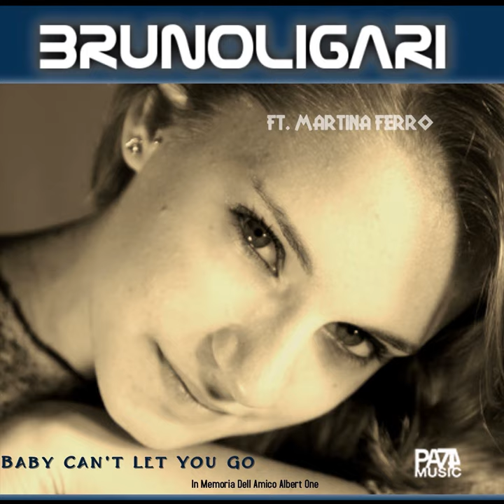Baby can't let you go (feat. Martina Ferro) (In memoria dell'Amico Albert One)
Baby can't let you go (feat. Martina Ferro) (In memoria dell'Amico Albert One) · Bruno Ligari · Martina Ferro

Composer: Bruno Ligari
Composer: Fabrizio Moroni
Composer: Nicolas Togninalli
Lyricist: Bruno Ligari
Lyricist: Fabrizio Moroni
Lyricist: Nicolas Togninalli